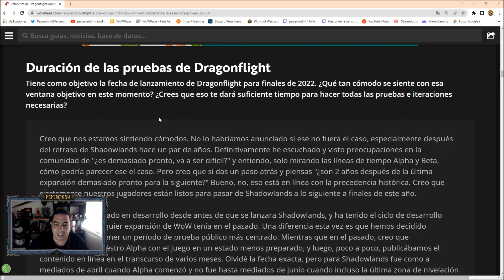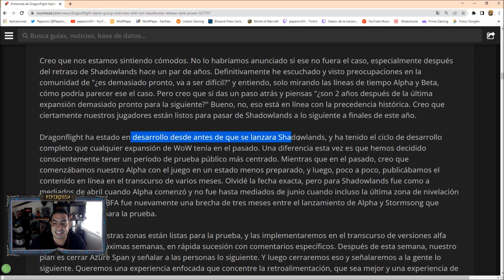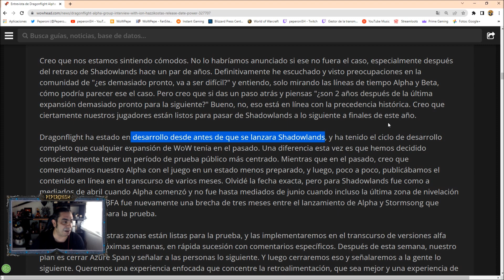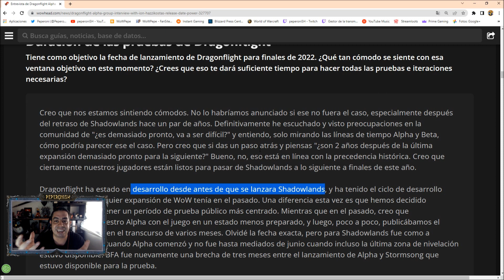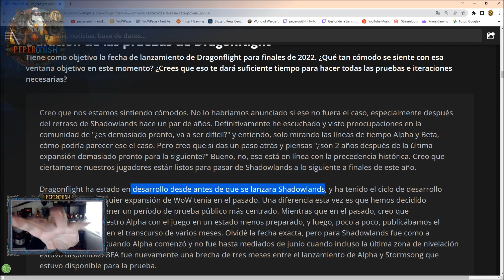💥🔥 DRAGONFLIGHT CONFIRMADA 100% para 2022 🔥💥